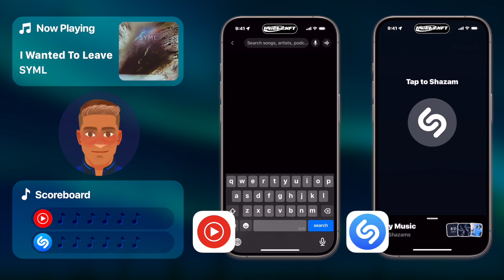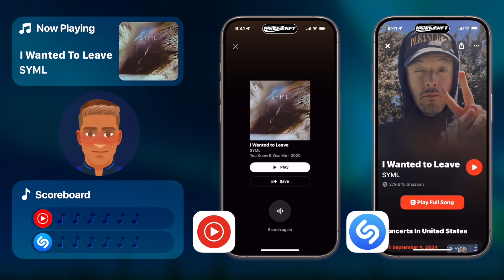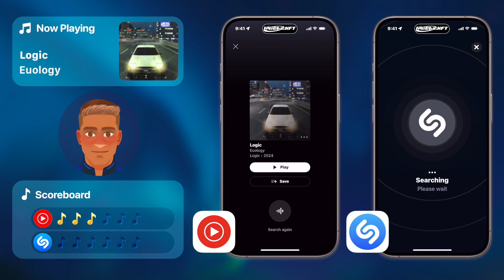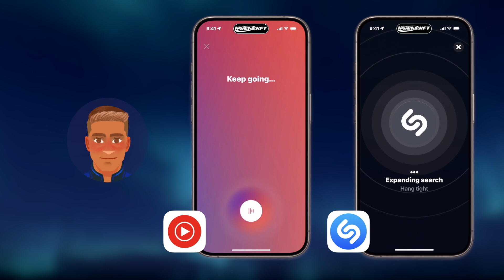💥🥊 YouTube Music V.S. Shazam: The Ultimate Song Recognition Showdown! ♫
In this head-to-head showdown, we’ll test both on speed, accuracy, and their ability to recognize tricky tracks—from iconic soundtracks to live performances. Who will win the 👑?  Place your bet now! 💥🥊

00:00 Hojicha.NFT
00:06 Opening
00:45 Round 1
01:07 Round 2
01:23 Round 3
01:42 Round 4
02:15 Round 5
02:48 Final Round
03:15 The moment of Honor
03:30 My Random Thought